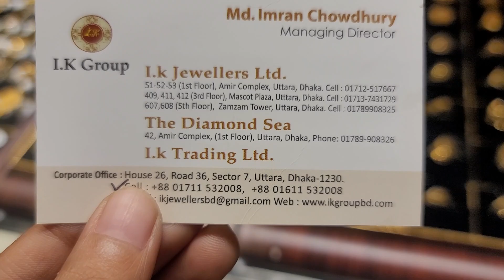২ আনা হতে সোনার ব্যান্ড রিং দাম /gold band ring collection